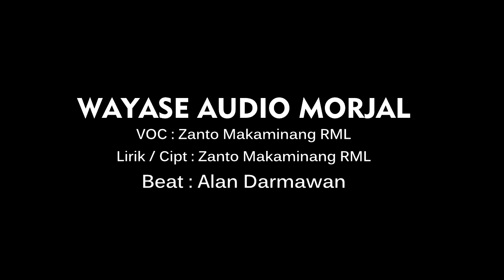Wayase Audio Morjal - Voc. Zanto Makaminang RML Beatmaker : Alan Darmawan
Wayase Audio Morjal
Vocal / Lirik : Zanto Makaminang RML
Beatmaker   : Alan Darmawan

Salam Basudara...

Jangan lupa 👇

👉 Share ya

👉 Arieansyah Alghifari

Selamat mendengarkan..